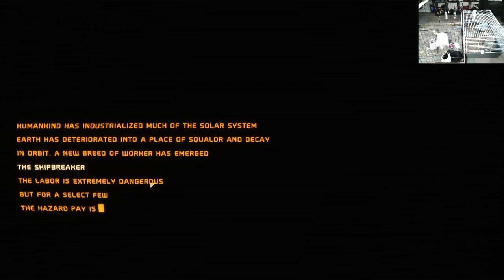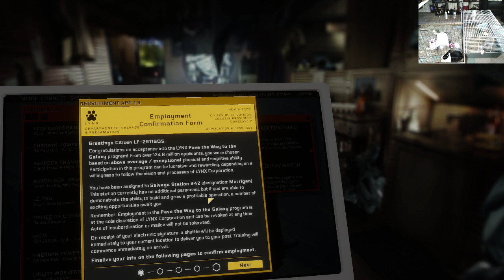Lets Break Some Ships Apart! Hardspace: Shipbreaker - Part 1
And Welcome To Diotior Productions.
Join Us As We Start Our New Career As A Ship Breaker For The Lynx Corperation.
So Lets Start Our Journey And Take Apart Our First Couple Of Ships.
Some Explosions Occur.
Come Back Next Time For More.